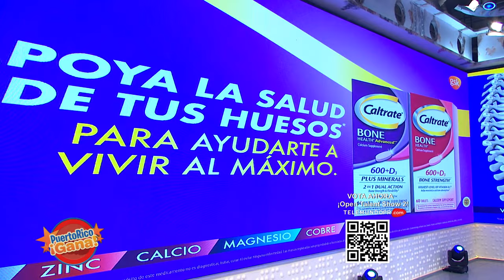8 0 PR GANA 10 20 21